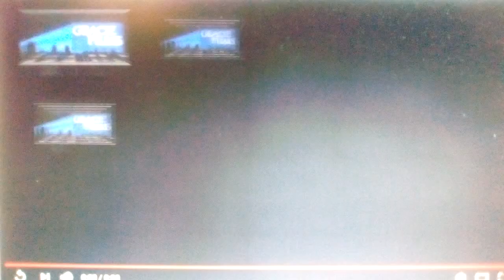Fuzzy Door Productions / Gracie Films / Columbia TriStar Television (1999-2000)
Yellow Devil Man (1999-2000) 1,2 Seasons